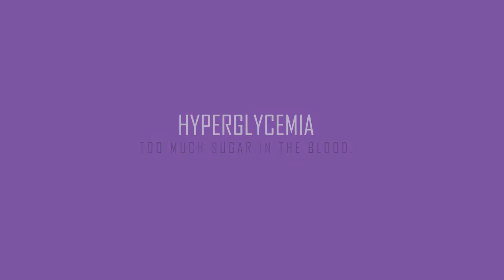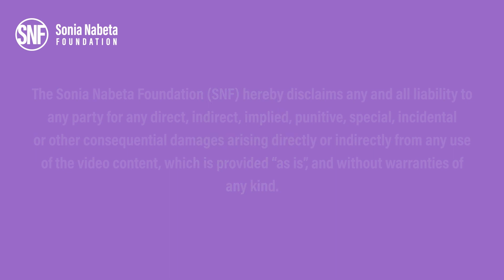HYPERGLYCEMIA , TD1 Diabetes, from SONIA NABETA FOUNDATION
HYPERGLYCEMIA , TD1 Diabetes, from SONIA NABETA FOUNDATION @sonianabetafoundation . Produced by @savannahmoon4924